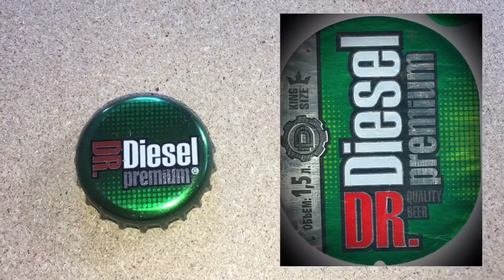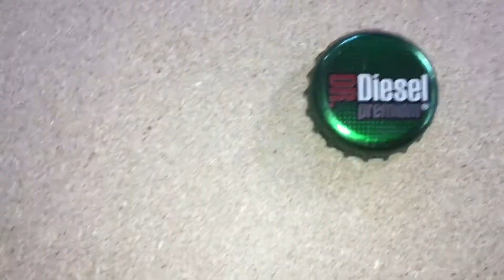Пробки Dr Diesel /// коллекция пробок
🔎 Коллекционирую пробки, интересен поиск и обмен.

🔔 Сегодня обзор пробок Dr Diesel в моей коллекции.